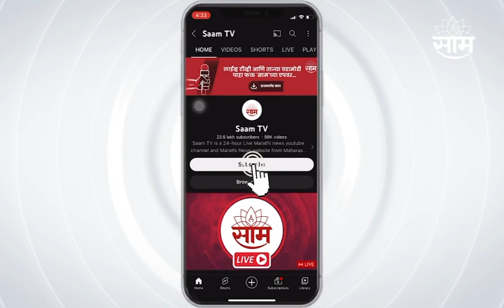Cm Shinde-Devendra Fadnavis LIVE | शिंदे-फडणवीसांकडून मेट्रोची पाहाणी